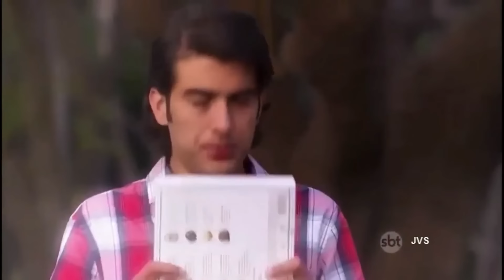MEU ♥️ É TEU - CAP 116 (Parte 05/05) 📺